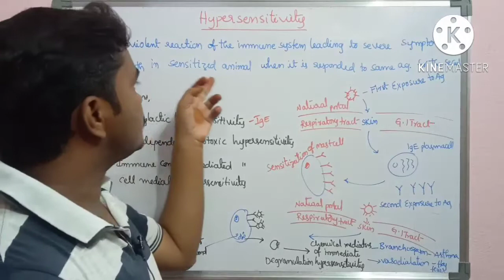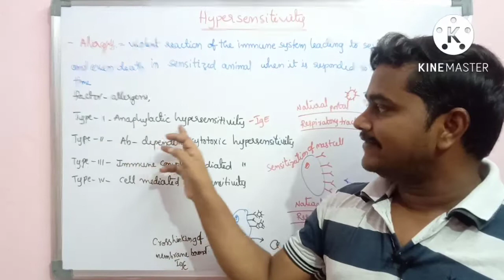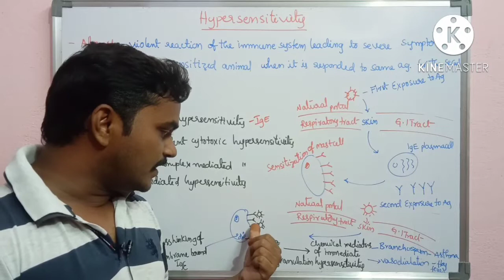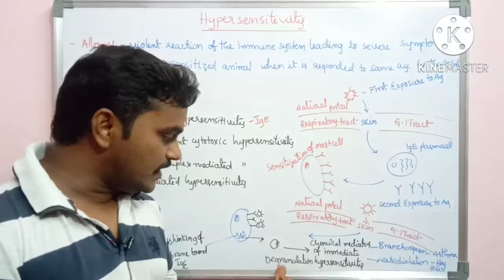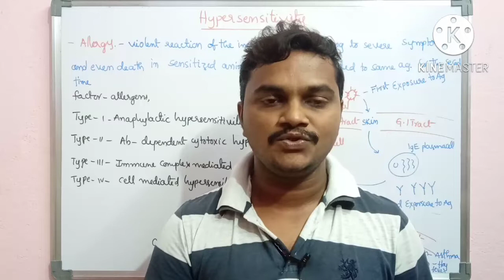Hyper sensitivity reactions/ Immunology/ Fourth semester zoology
Hyper sensitivity reactions/ immunology/
Degree fourth semester zoology